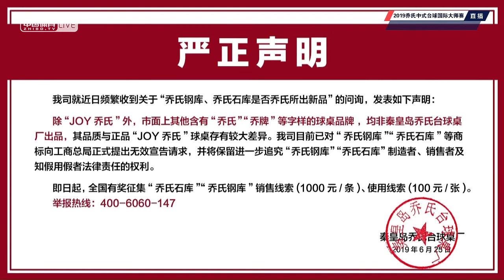Filipe Vicente (POR) VS Zhang Tiezhu - 2019 World Chinese Pool Masters Huanan Station